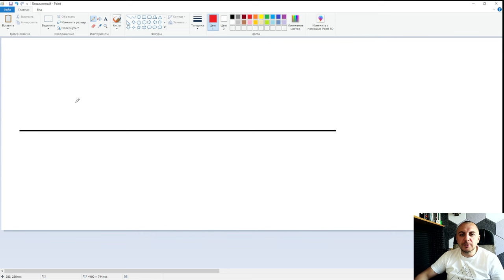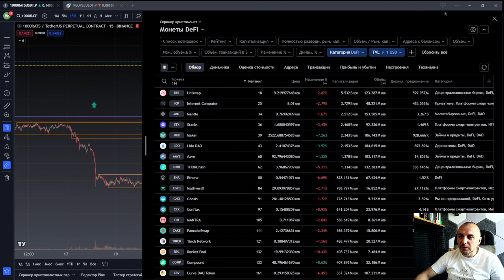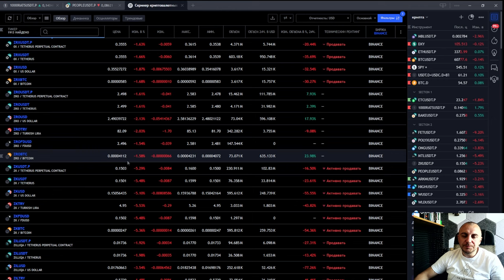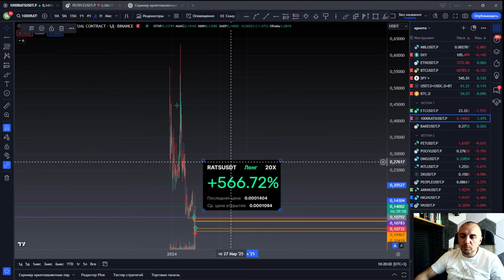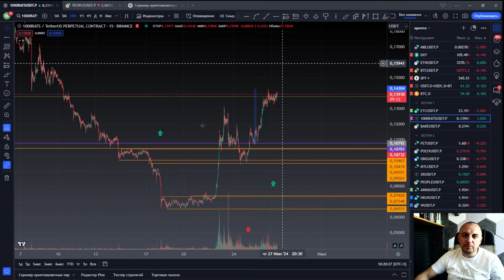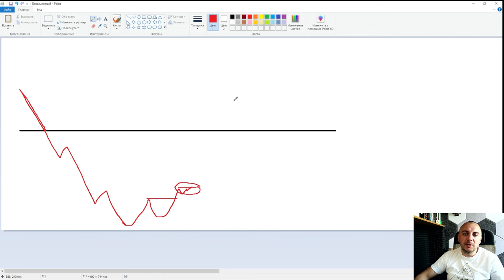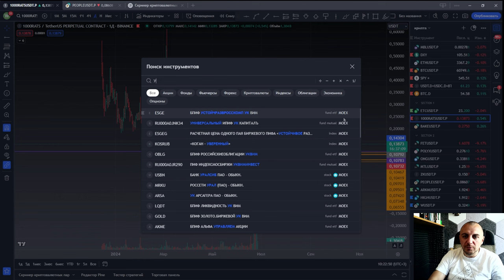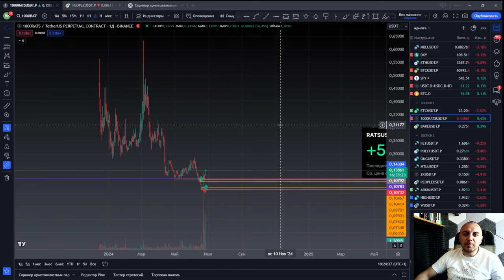Торгуем по ТРЕНДУ на примере монеты RATSUSDT